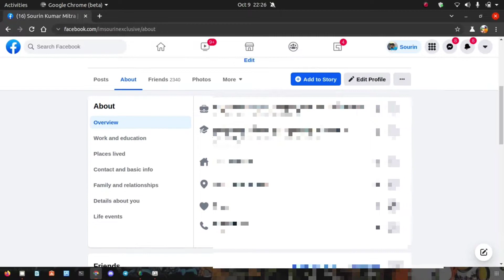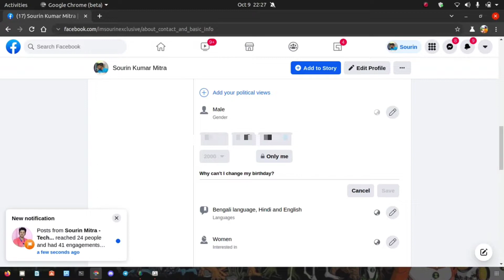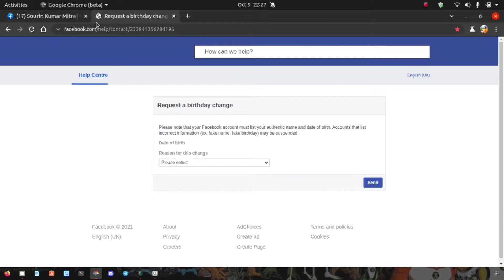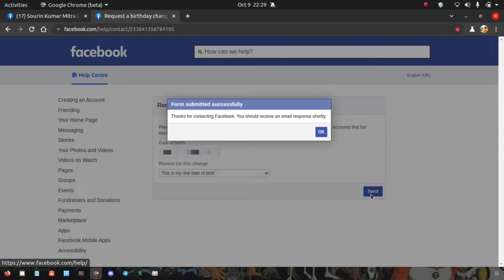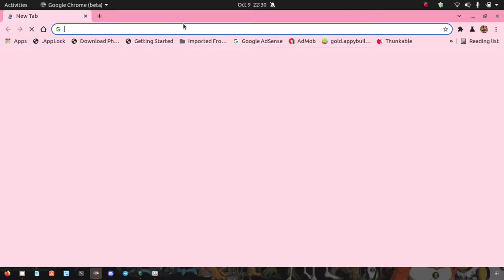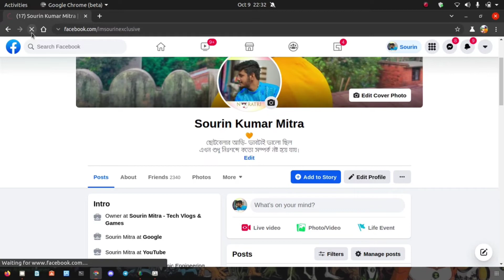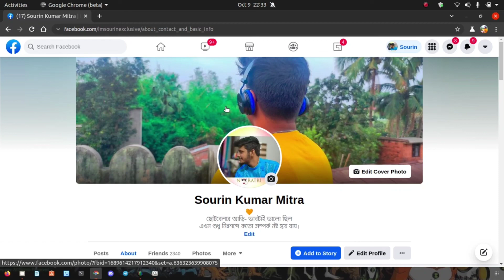Remove Date Of Birth Limit Permanently ⚠️ | Facebook Date Of Birth Change After Limit | Unlock FB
●▬▬▬▬▬ஜ۩۞۩ஜ▬▬▬▬▬▬●

         ●▬▬▬▬▬ஜ۩۞۩ஜ▬▬▬▬▬▬●

Hastags👇👇👇🏻👇🏻

         ●▬▬▬▬▬ஜ۩۞۩ஜ▬▬▬▬▬▬●

         ●▬▬▬▬▬ஜ۩۞۩ஜ▬▬▬▬▬▬●
Copyright Information👇

●▬▬▬▬▬ஜ۩۞۩ஜ▬▬▬▬▬▬●